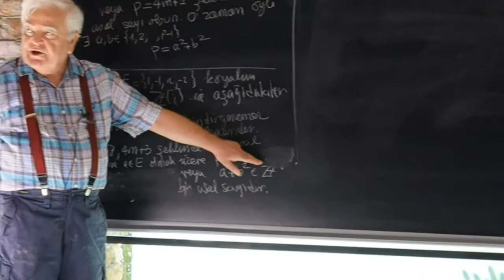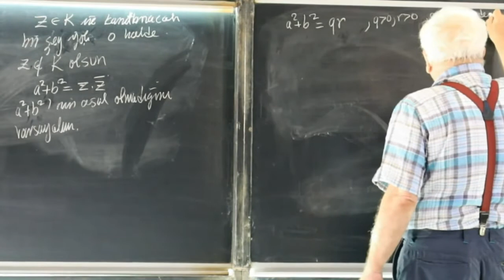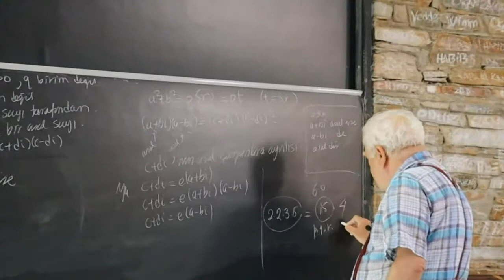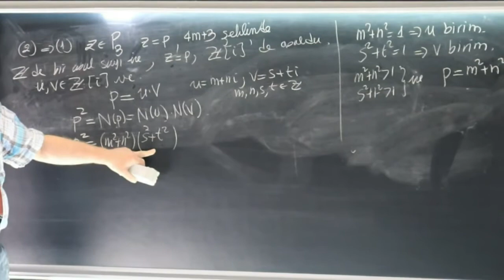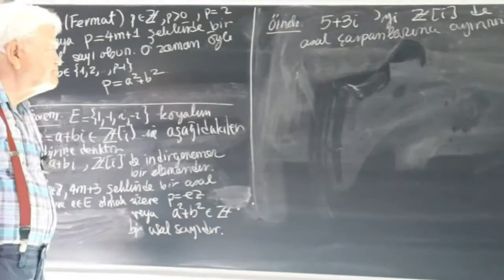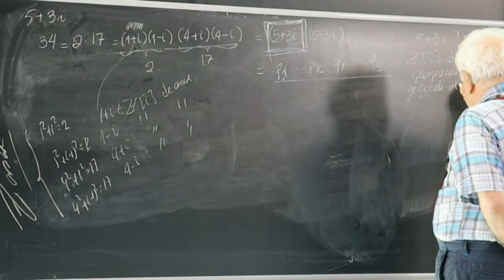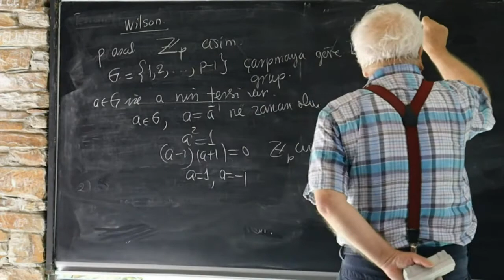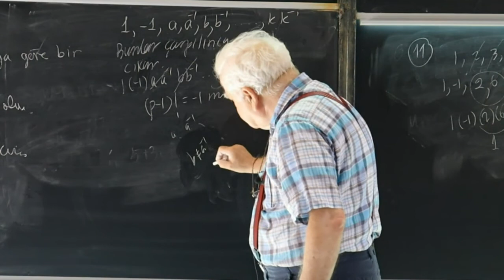Halka Örnekleri Bölüm 20 (Yusuf Ünlü)